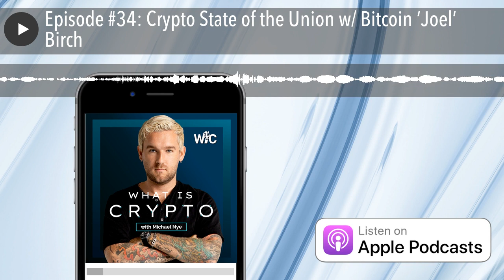Episode #34: Crypto State of the Union w/ Bitcoin ‘Joel’ Birch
Episode #34: Crypto State of the Union w/ Bitcoin ‘Joel’ Birch by Michael Nye: Bitcoin, Ethereum, Litecoin, Blockchain, Cryptocurrency, Crypto Advocate